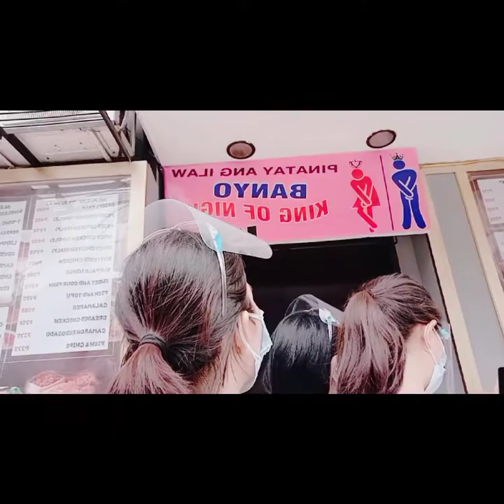OFW APPLICANT JOURNEY with INDAYBIDAY and Ayeth Iligan#new friends#bff sister